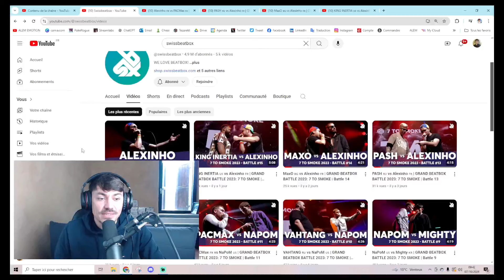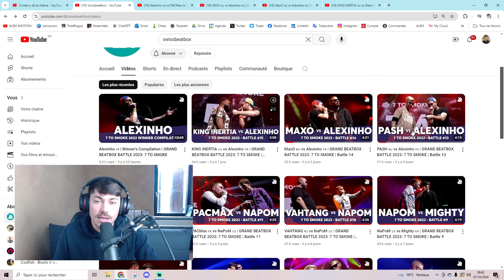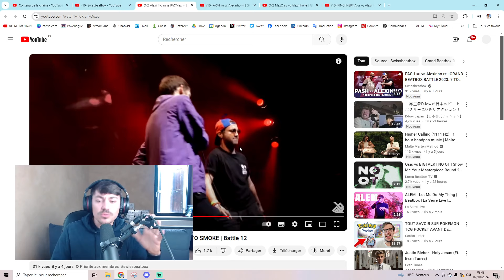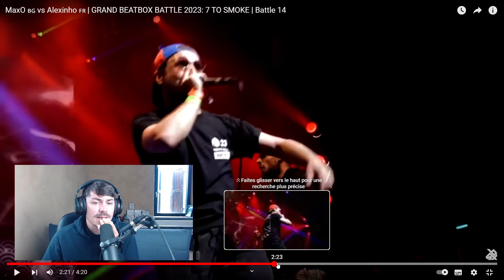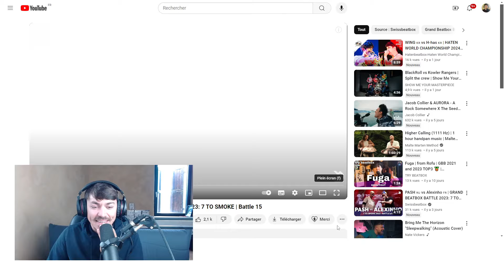ALEM Reaction/Analysis (Part6) : ALEXINHO - 7 TO SMOKE GBB23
OLALALALALALA !!

I'm a professional beatboxer, since 2012.
And I'm the World Champion (Solo + Duo category) in 2015 !

If you want to listen to my Beatbox, I invite you to click on this playlists

Alem